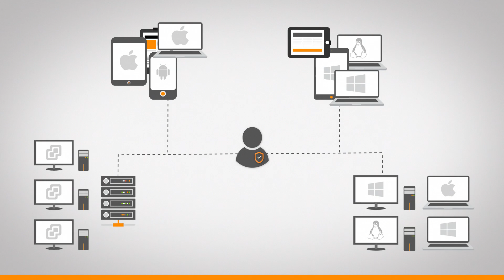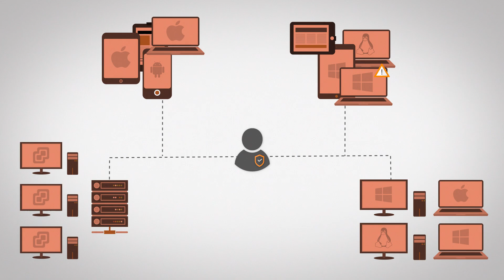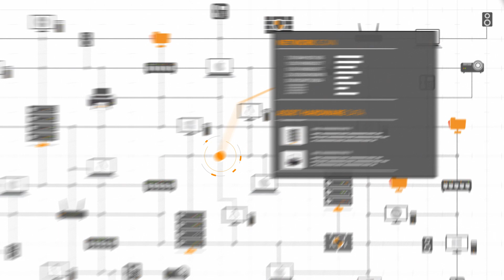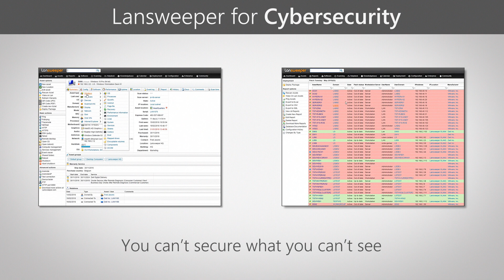Cyber Security Audit with Lansweeper: Episode 1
Protect against cyber security threats by having a constant up-to-date IT Inventory as your cybersecurity fundamental layer.

Discover all relevant hard- and software data with Lansweeper automated network scanning.

You can’t protect what you don’t know exists. The top 6 CIS Critical Security Controls® of the Center for Internet Security®’s highlight how crucial it is to know what devices you have and which software is running on them. The discovery of hard- and software data plays a critical role in maintaining an up-to-date synopsis of your entire IT estate to protect yourself against cyber security attacks. Leveraging that collected network data is a fundamental starting point for implementing security measures across your organization.

Leveraging IT Inventory Baseline for Network Security
With all this information at our fingertips, so much more can be done to ensure that organizations are not only running efficiently but also able to identify cyber security threats and opportunities. You’re using discovery and inventory data to understand the number of deployed assets, software installations, and other asset-specific information. The IT security department is using data to assess security threats, vulnerabilities, and respond to security incidents. The thing they have in common: the need for complete visibility.

A Critical First Step in Cyber Security
Making IT Discovery a key process of your cyber security management enables you to discover new devices as they come into the organization and inventory all software and hardware across your IT environment. Cases of IT Discovery supporting a response to a security threat include the WannaCry and Meltdown vulnerability exploits. Once identified, IT teams were able to query Lansweeper to find instances of vulnerable software using a custom report.

Our team makes sure that you stay up to date about recent cyber attacks. We refresh our cyber security vulnerability page regularly to stay ahead of the cyber attacks. This is a proactive attitude to protect our customers. Together with a built-in report from our library, you can audit your IT network to seek out these particular cyber threats.